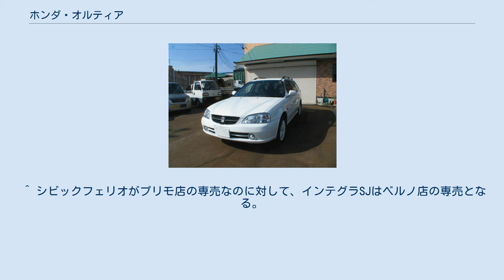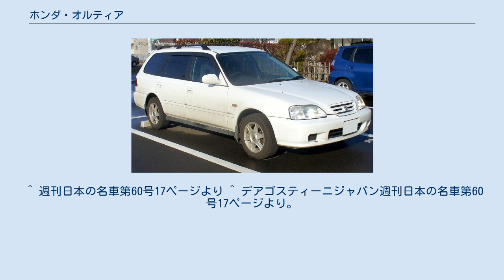ホンダ・オルティア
オルティア（ORTHIA）は、本田技研工業がかつて生産、販売していたステーションワゴン型の小型乗用車である。
 6代目シビック（EK型）のプラットフォームをベースとし、リアオーバーハングを200 mm程度延長し荷室を拡大、ルーフレール、ガラスハッチやフォグランプ（2.0 Lモデル）などが装備された。
プラットフォームは初代CR-Vとも共用である。
 エンジンは同じくEK型のプラットフォームを共有するCR-Vに搭載されていたB20B型とB18B型の2種類。
トランスミッションは発表時点では2.0Lが4速ATのみで、1.8 Lには4速ATの他に5速MTも用意された。
その後、マイナーチェンジの際に2.0 Lにも5速MTが追加された。
 4WDは「リアルタイム4WD」と称するスタンバイ式で、ホンダ独自の「デュアルポンプシステム」が搭載された。
通常走行はFFで、雪道などで前輪が空転し、後輪の回転数を上回った場合に発生する油圧でクラッチをつなぎ、後輪に駆動力を伝達する。
スポーティ走行より、生活四駆的な性格のシステムである。
 メーカーオプションで、ホンダナビゲーションシステムも設定された。
 オルティアの車体を使った商用車（ライトバン）のパートナーもあり、オルティアの生産終了後も2006年（平成18年）2月まで生産されていた。
同年3月、パートナーはモデルチェンジでフィットの派生車であるエアウェイブがベースとなり、車格が1ランク下がった。
 ^ シビックフェリオがプリモ店の専売なのに対して、インテグラSJはベルノ店の専売となる。
 ^ 週刊日本の名車第60号17ページより ^ デアゴスティーニジャパン週刊日本の名車第60号17ページより。